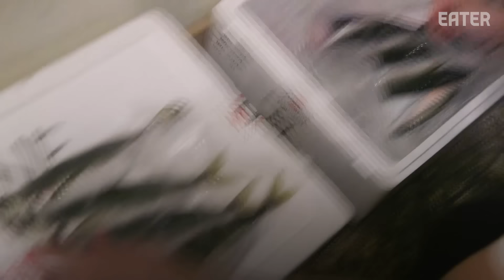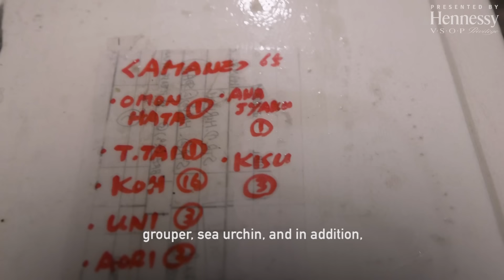Chef Shion Uino Is the Sushi World's Next Big Thing — Omakase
Shion Uino left Sushi Saito, a restaurant many consider to be one of the best in the world, to chart his own path in New York. Welcome to Sushi Amane.